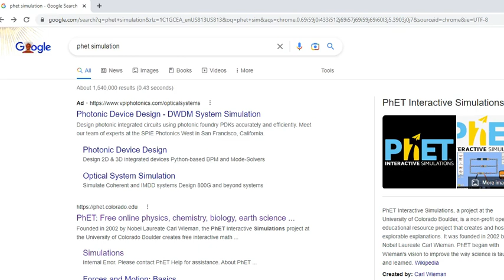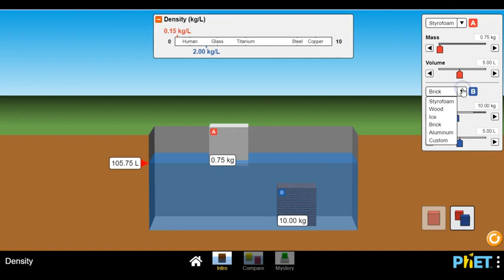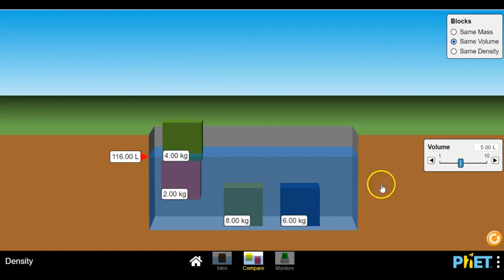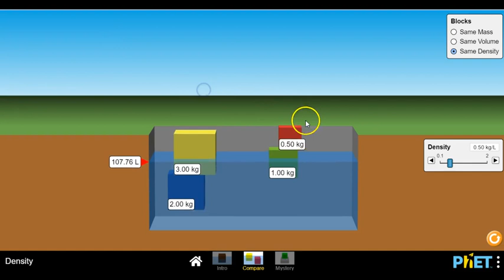PhET Density Simulation (silent): quick demo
Quick, silent demo of the options for the updated PhET simulator for density.